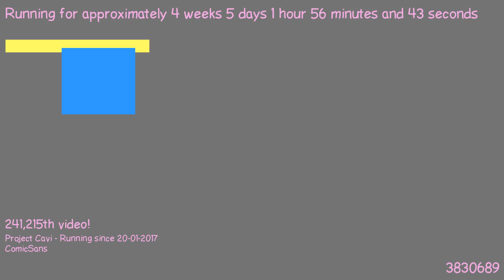1487808050 - Webdriver Cavi - H2